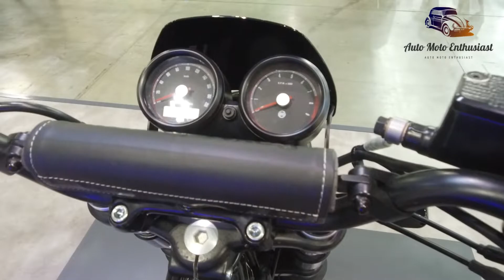2021 EICMA All New models & World Debut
2021 EICMA All New models & World Debut
00:00 2022 Moto Guzzi V100 Mandello
03:55 2022 Yamaha MT-10
05:36 2022 Yamaha MT-10 SP
07:34 2022 Aprilia Tuono 660 Factory
09:31 Honda CBR1000RR-R Fireblade SP 30th Anniversary
11:53 2022 Kawasaki Ninja H2 SX SE
13:39 2022 Yamaha XSR900
15:17 2022 Aprilia RS 660 Limited Edition
17:07 Yamaha Tenere Raid Prototype
Royal Enfield 120th Anniversary Edition Twins
19:08 Royal Enfield 120th Continental GT 650
21:01 Royal Enfield 120th Interceptor GT 650
23:19 2022 APRILIA TUAREG 660
We are specialized in doing coverage from the Biggest Auto and Motorcycle shows around the world - Geneva, Frankfurt, Paris, EICMA Milan.
Thanks for 🆆🅰🆃🅲🅷🅸🅽🅶.
Do you like our videos? You can help us create more by becoming a Auto Moto Enthusiast supporter: DONATE